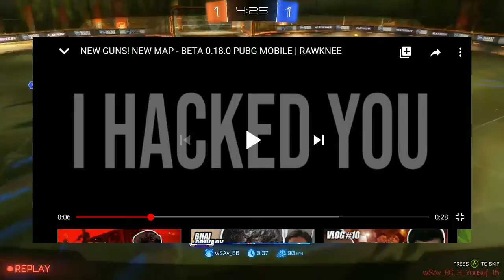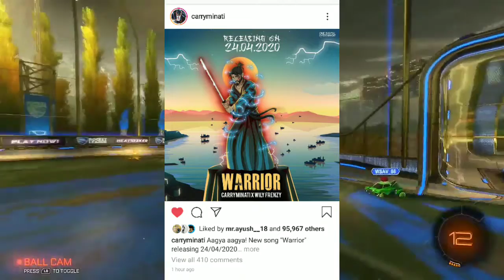Tanmay bhat Carryminati Mortal react on Rawknee channel hacked | Owais leaves fnatic ? | Scout ZGod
Game - Pubgmobile